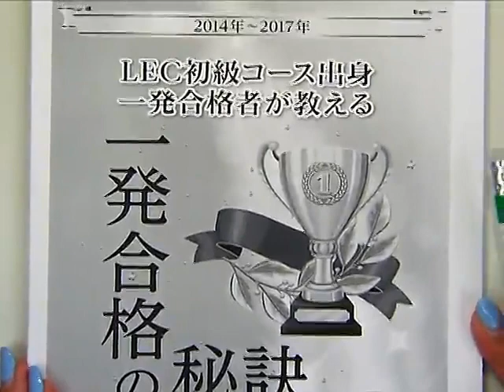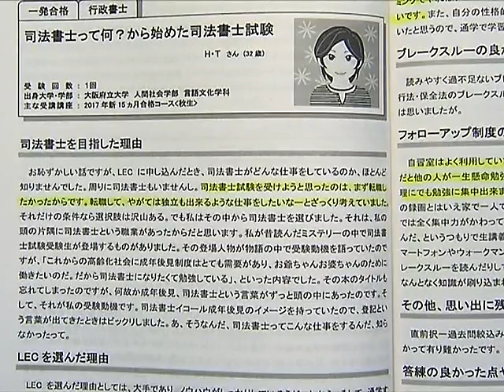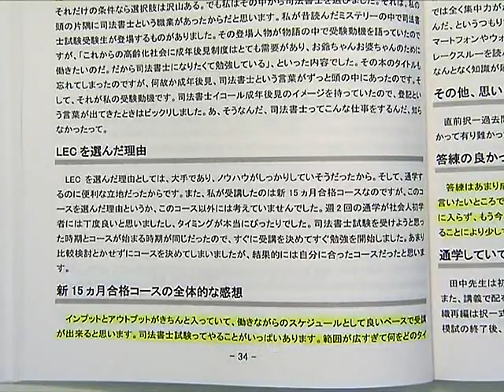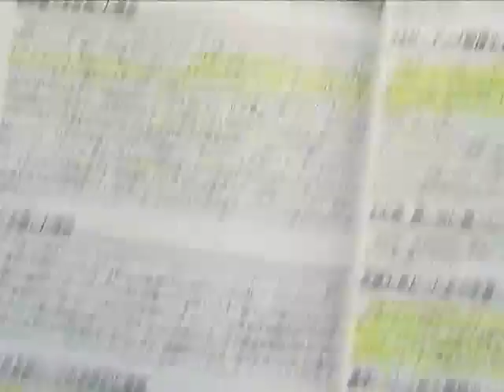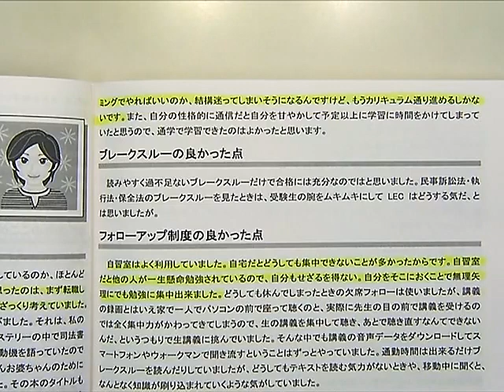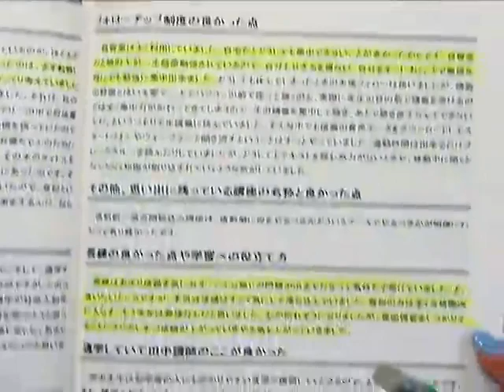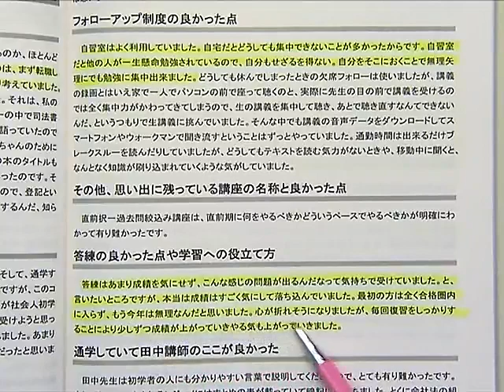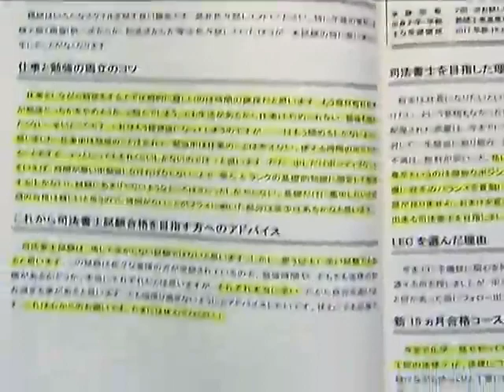【LEC司法書士】講師と読む一発合格者体験記～予備校通学で一発合格！編～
佐々木ひろみLEC専任講師と一発合格者の合格体験記を読む！
今回は予備校通学をして一発合格を果たした方の体験記を見ていきます。
動画内で使用している『一発合格の秘訣』はこちらから資料請求できます！